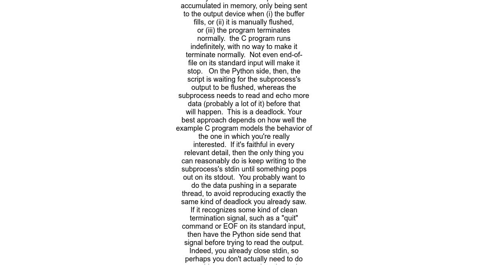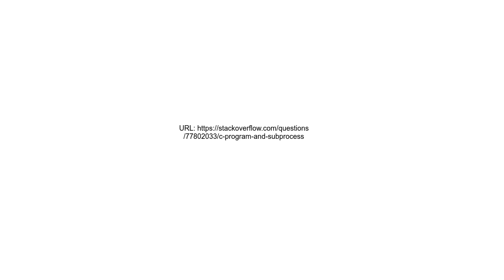C program and subprocess